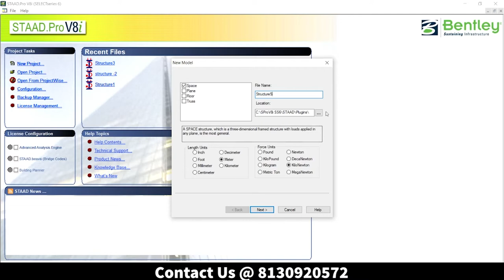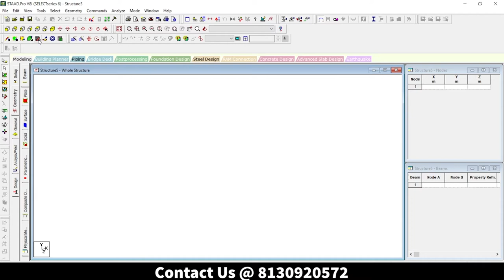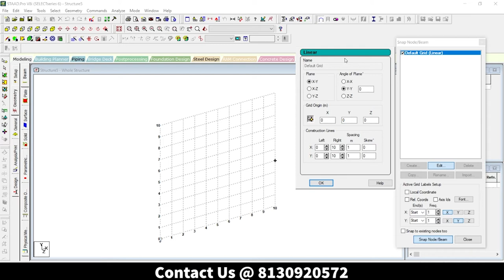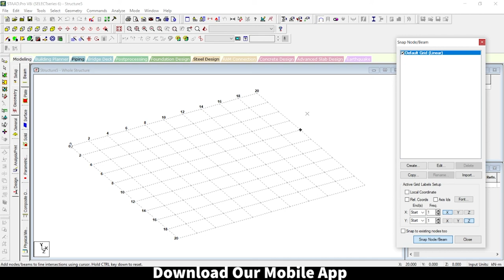How to Edit Grid in Staad Pro | Grid Line Setting in Staad Pro | Staad Pro Tutorial in Hindi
How to Edit Grid in Staad Pro | Grid Line Setting in Staad Pro | Staad Pro Tutorial in Hindi | Staad Pro By Amit Kataria Sir

This course is a full length Staad Pro learning package which contains almost all of the topics that you will ever need to work with this software. The course is designed for a beginner as well Advance users.

major Highlights of the course

1) Design & Analysis of Super Structure
2) Design & Analysis of Foundation
3) Design of Water Tank
4) RCDC

Topic Cover -
User Interface of Staad Pro V8i